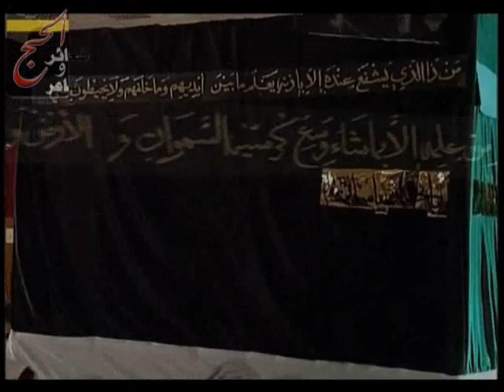موسم الحج في مدارس الحصاد التربوي 2009